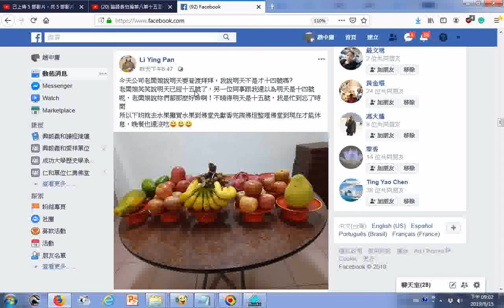瀏覽 20190815fb下班就去水果攤買水果到佛堂先獻香完擦佛燈整理佛堂到現在才能休息，晚餐也還沒吃😄😄😄